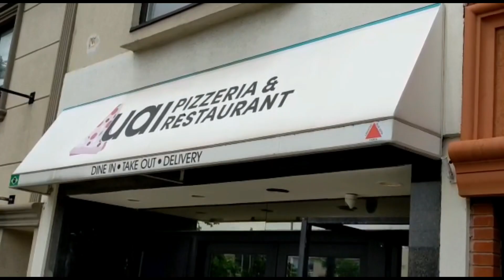TORONTO PIZZA REVIEW... UAI PIZZA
First time trying BRAZILIAN style pizza its a different taste the dough is different the sauce and cheese. not many around give them a try